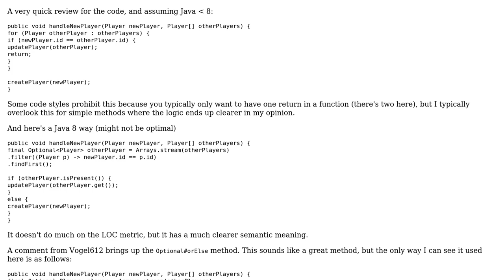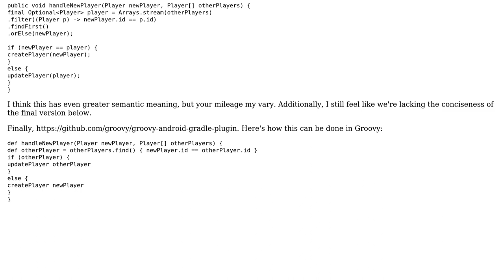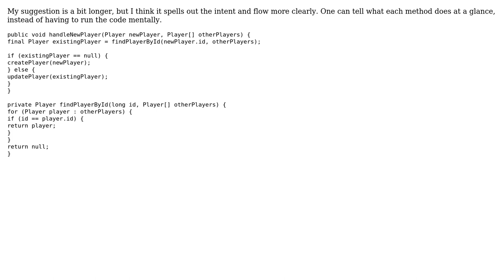Code Review: Find existing player to update or create new one (2 Solutions!!)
Code Review: Find existing player to update or create new one

With thanks & praise to God, and with thanks to the many people who have made this project possible! | Content (except music & images) licensed under CC BY-SA | Music | Images & others | With thanks to user rreillo user lealand user Anubian Noob and the Stack Exchange Network Trademarks are property of their respective owners. You are responsible for your own actions.